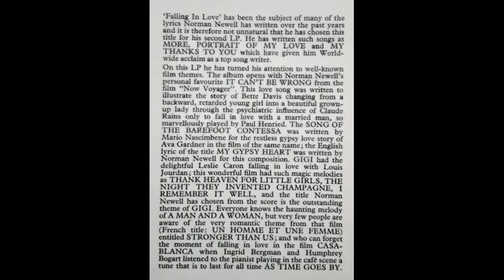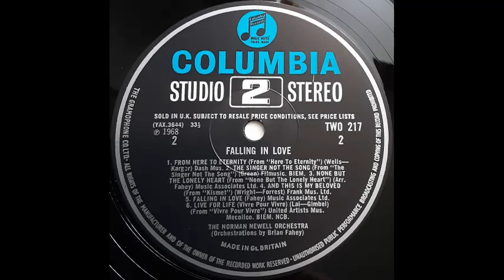Norman Newell Orchestra - Falling In Love [1968]